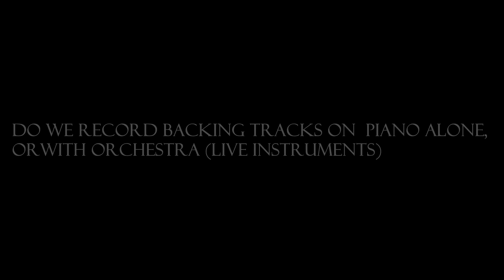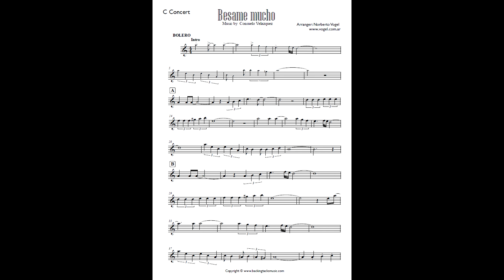BACKING TRACKS: "Besame mucho" (Consuelo Velazquez)